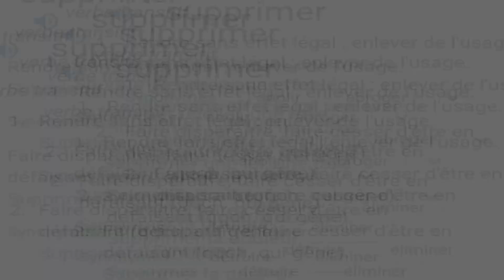* Jeu * | Trouve Le Mot | Learnfrench ( N°44 )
Je vous propose avec cette Divertissante video d'enrichir votre Vocabulaire d'un mot par jour a l'aide d'un simple jeu. A la foi Relaxant et Interressant jouer a " Trouve Le Mot "
Hello Every Body Learn French with Me ... Play it !!!

Desciption video :
00:15​​​​​​​​​​​​​​​​​​​​​​​​​​​​​ | intro
02:15​​​​​​​​​​​​​​​​​​​​​​​​​​​​​ | TROUVE LE MOT
02.25 | Solution
02.34 | Definition